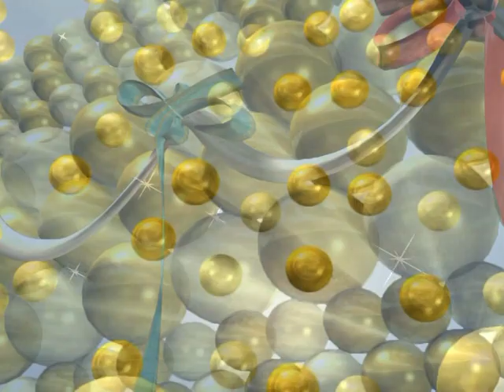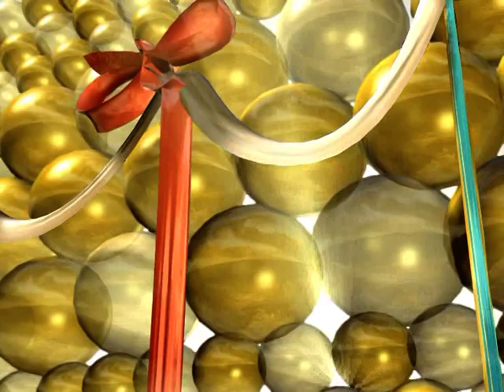Cumătria Mădălinei 2015 Seliște Nisporeni Nr. 16